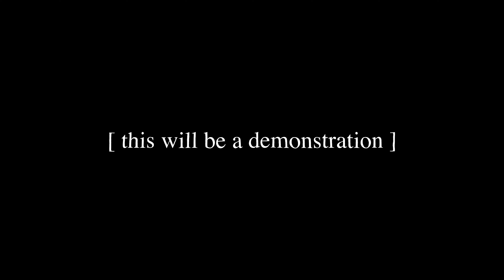Text Demo phlygh 🪰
Our Original Music, AudioBooks and Radioshows are now made available through one source.